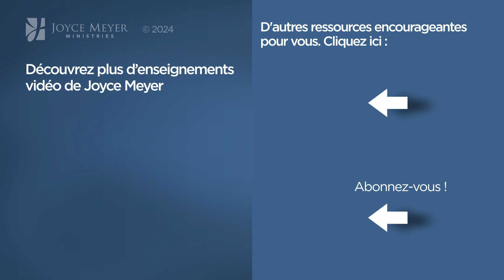Pause vitaminée avec Joyce - Chacune de vos saisons est essentielle - Fortifié par la foi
Êtes-vous fatigué d'attendre ? Joyce nous rappelle que l'empressement peut nous porter préjudice, et qu'il est bon de traverser chaque saison avec Dieu.

Référence originale de la vidéo :
1370-5 Le changement de saison de nos vies

Séquence des chapitres :
00:00 Chacune de vos saisons est essentielle

► ACTIVEZ LES NOTIFICATIONS À  NOTRE CHAÎNE EN CLIQUANT SUR LA CLOCHE  "🔔" ! VOUS SAUREZ TOUT DE NOS NOUVELLES VIDÉOS !